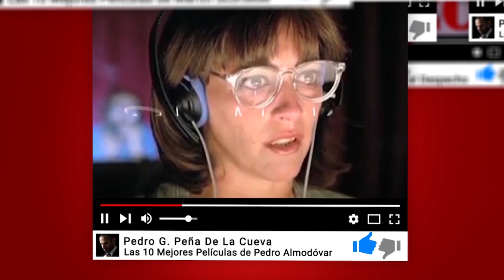5 Películas de Suspenso Recientes Que Debes Ver ¡YA!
5 Películas de Suspenso Recientes Que Debes Ver ¡YA!

Lo que hace un gran thriller es a menudo algo subjetivo. A veces, un gran thriller es algo que presenta sustos viscerales o violencia, mientras que otros thrillers presentan conflictos psicológicos o emocionales para sus personajes. Muchos grandes thrillers toman elementos de otros géneros, como ciencia ficción, fantasía, historia o comedia, y los mezclan para crear subgéneros únicos.

Esta década ha visto muchos thrillers realmente excelentes, y los thrillers más memorables son a menudo los que dejan preguntas o emociones persistentes que duran mucho más que cuando terminan los créditos. Debido al alto volumen de grandes thrillers que se lanzan, algunos quedan atrapados debajo de la alfombra y se pasan por alto. Aquí hay otras diez películas de suspenso recientes que probablemente no hayas visto.

5 Películas de Suspenso Recientes Que Debes Ver ¡YA!

Puedes encontrar otros de mis aquí:

5 Películas del 2019 Que No Te Puedes Perder

Top 10: Las 10 Mejores Películas de Alfred Hitchcock

Top 5: Las Mejores Películas Inspiradas en H.P. Lovecraft

Top 5: Las Mejores Películas Románticas Recientes que puedes haberte perdido

Top 5: Las 5 Mejores Películas de Wes Craven

Top 5: Las 5 Mejores Comedias Surrealistas de Todos Los Tiempos

Top 5: 5 Grandes Películas de Terror Recientes que probablemente no hayas visto encontrar otros de mis aquí

5 Películas del 2019 Que No Te Puedes Perder

Top 5: 5 Grandes Películas de Terror Recientes que probablemente no hayas visto